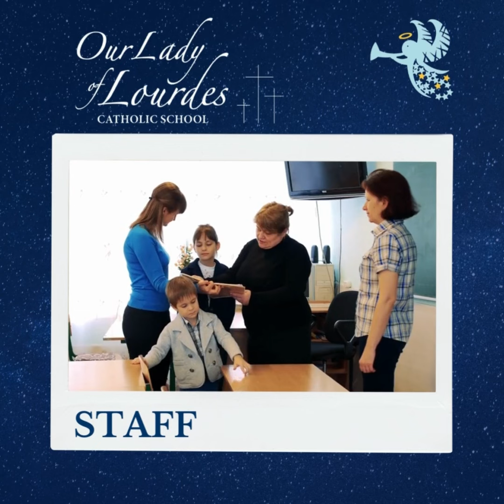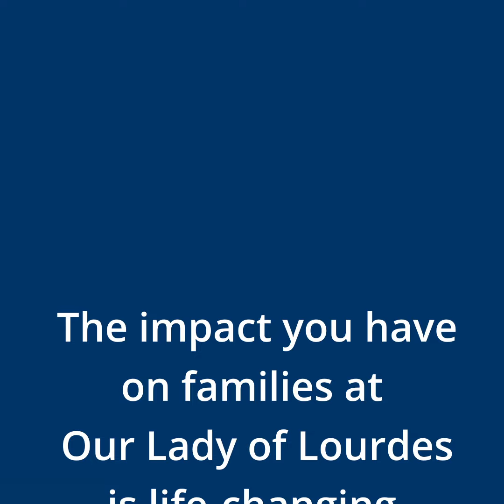OLL Family Impact Video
Listen to some current parents talk about the impact our parish school has on their children and all that this community brings, how it is shaping students spiritually, academically, and socially.